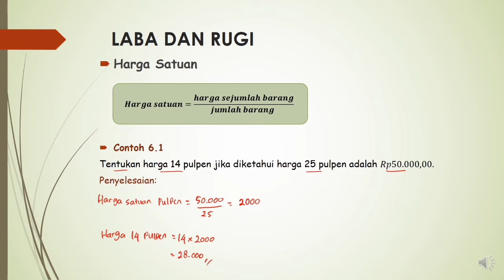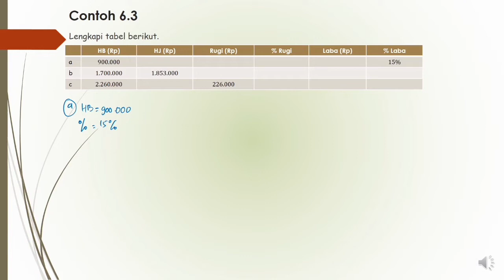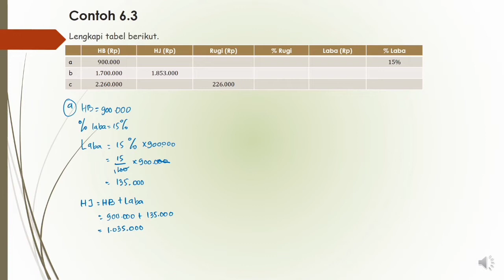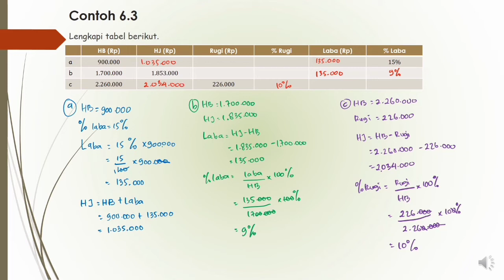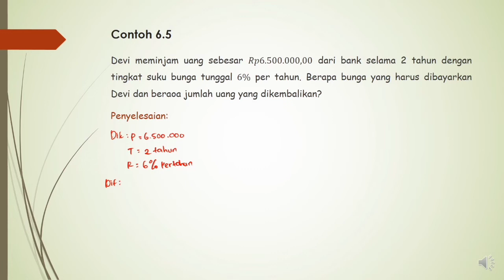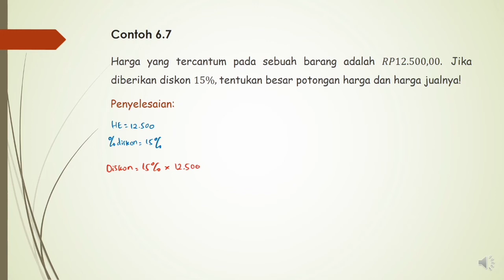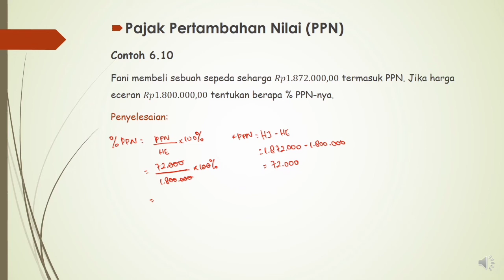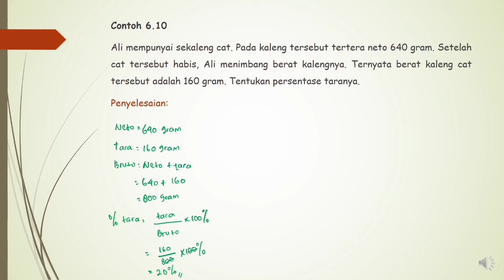MTK "Teorema Pythagoras'' - SMP Lab School FIP UMJ